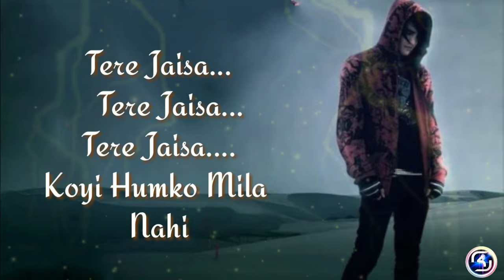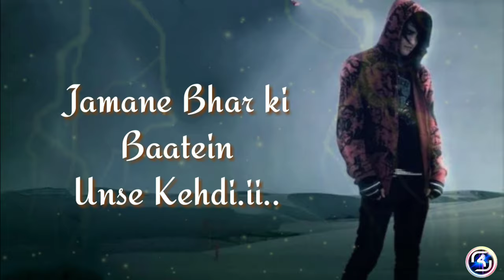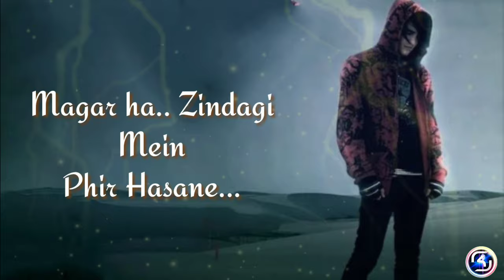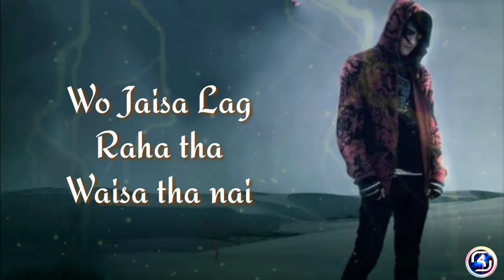Lagaya Dil {Lyrics}|Rahul Jain & Sajjad Ali|full song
Rahul new latest sad song "Lagaya Dil Bahut Par Dil Laga Nai" Please listen---

Song-- Lagaya Dil
Singer-- Rahul Jain & Sajjad Ali
Lyricist-- Rahul Jain
Music Label= Wild Mushroom

LAGAYA DIL [Lyrics]---

[1] Lagaya dil bahut
Par
Dil laga nai

[2] Lagaya dil bahut
Par
Dil laga nai

[3] Tere Jaisa..
Tere Jaisa
Tere Jaisa
Koyi Humko Mila
Nahi..

[4] Lagaya dil bahut par
Dil laga nai

[5] Jamane bhar ki
Baatein
Unse khi..ii

[6] Jamane bhar ki
Baatein
Unse khedi

[7] Jo kehna chahiye
Tha
Wo kaha nahi

[8] Jo kehna chahiye
Tha wo kaha hi Nhai

[9] Lagaya dil bahut
Par
Dil laga nahi

[10] Dil Lagane..
Dil Lagane
Dil Lagane...

[11] Lagane..
Dil Lagane..
Lagane..
Dil lagane..

[12] Dil Lagane..
Dil Lagane..
Dil Lagane..
Dil Lagane..

[13].Dil Lagane..
Dil Lagane..
Dil Lagane..

[14] Main roya tha
Bichadnee
Pare main unke..ee..

[15] Main roya tha
Bichadnee
Pare main unke..

[15] Magar ha Zindagi
Mein
Phir Hasane

[16] Magar ha Zindagi
Mein
Phir Hasane

[17] Lagaya dil nahut
Par
Dil laga nahi

[18] Wo.. Mujhko lag raha
Tha Pyaar mera..aa..

[19] Wo.. Mujhko lag raha
Tha Pyaar mera

[20] Wo jaisa lag
Raha tha
Waisa Tha nai

[21] Wo jaisa lag
Raha tha
Waisa Tha nai

[22] Lagaya dil bahut
Par
Dil laga nai

This is the end of lyrics. Found any mistake in lyrics please report in comment section with correct lyrics.

for purpose such as criticism, comment , news reporting teaching scholarship
be infringing. Non- profit, educational or personal use tips the balance in favor of fair
use.

KEEP Supporting